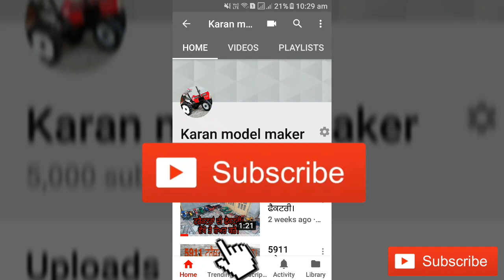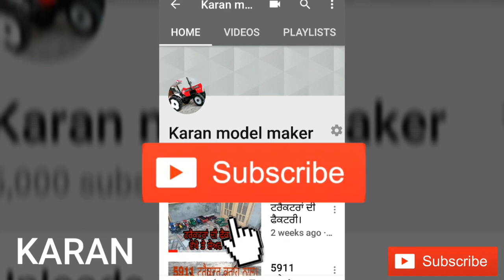RC tractor working in the field with leveler and trailer